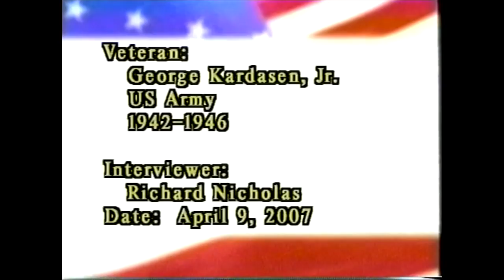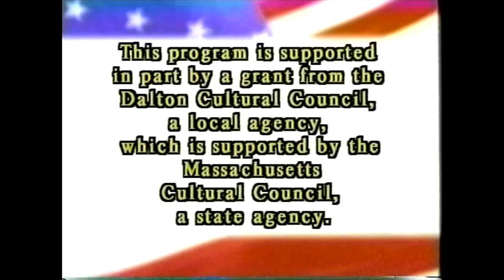Veterans History Project: George Kardasen Jr., U.S Army.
The Veterans History Project presents: George Kardasen Jr., U.S Army.
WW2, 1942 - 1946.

Interviewed by Richard Nicholas, April 9, 2007.